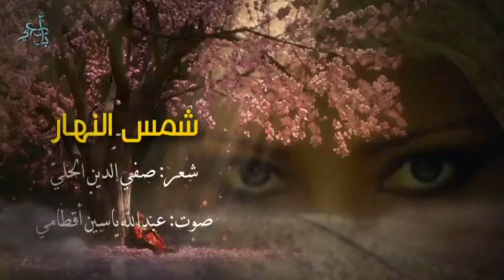شمس النهار بحسن وجهك تقسِمُ | صفي الدين الحلي